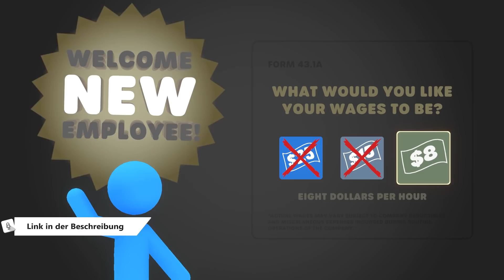Eine MINI-GUN im BÜRO - Stick It To The Stick Man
Stick It To The Stick Man Deutsch PS5 Gameplay Let's Play by KeysJore
Stick It To The Stickman German kaufen

►Mein Equipment:
Stick It To The Stick Man Deutsch - Let's Play Stick It To The Stickman Deutsch - German/Deutsch Walkthrough Gameplay
Let's Play - Stick It To The Stick Man Deutsch Gameplay with Commentary (German/Deutsch)